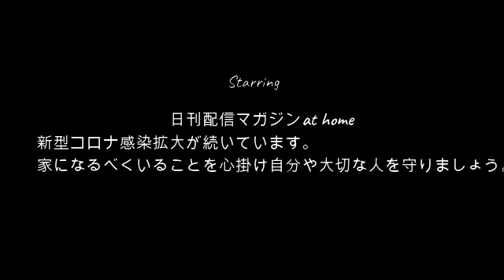【くる号泣】ぜろわん!!くるちゃんが本音を告白する4月1日